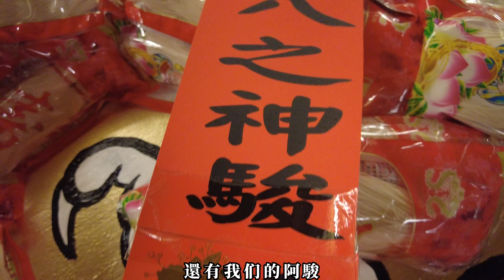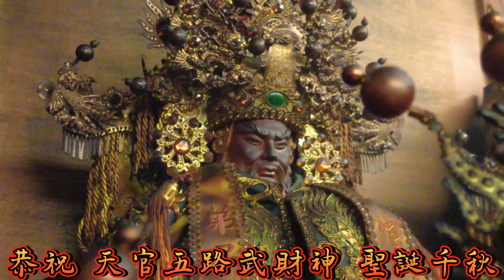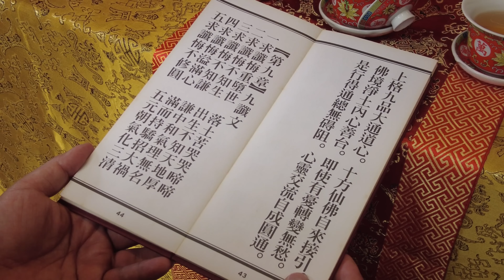武財公聖誕的神秘儀式！馬克竟然獻祭壽元！之超級金龍賀壽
到底是什麼？神秘的儀式！！！